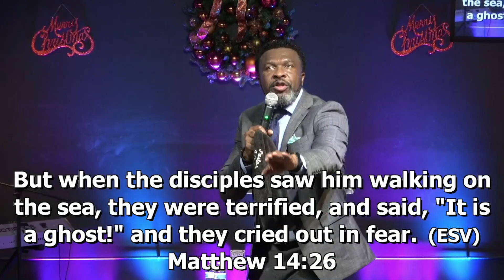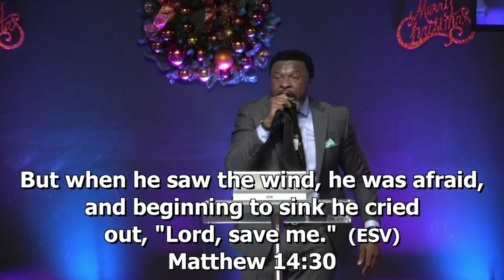A STEP OF FAITH / PASTOR JAMES O JAMES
22 Immediately Jesus made the disciples get into the boat and go on ahead of him to the other side, while he dismissed the crowd. 23 After he had dismissed them, he went up on a mountainside by himself to pray. Later that night, he was there alone, 24 and the boat was already a considerable distance from land, buffeted by the waves because the wind was against it...